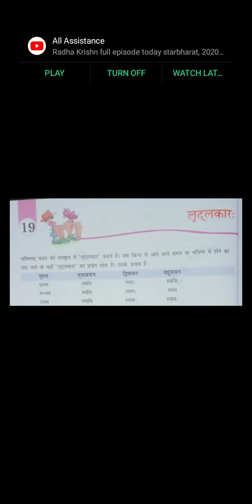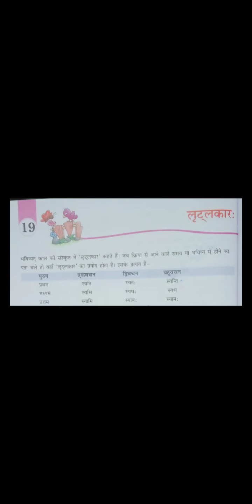CLASS - VI, SANSKRIT CH-19 " लृटलकार " BY LATA SAXENA